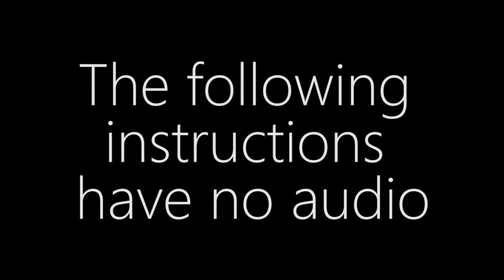Setting Up Your GMP Tornado Blowing Machine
Basic preliminary setup of you Tornado Fiber Optic Cable Blower